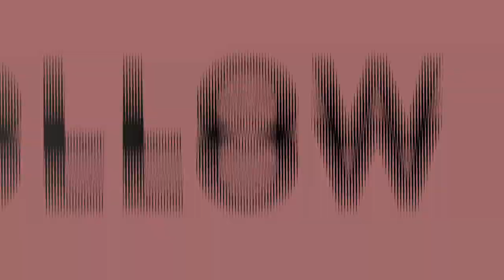Dave Chappelle the Closer Reaction | Willa Wednesdays Podcast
Dame-O, DatBoi Bari, & Jay Willa give their reaction to Dave Chappelle's latest Netflix special "The Closer." Which has been sparking outrage from the LGBTQ+IA community, who called for the comedian's standup to be removed from Netflix.